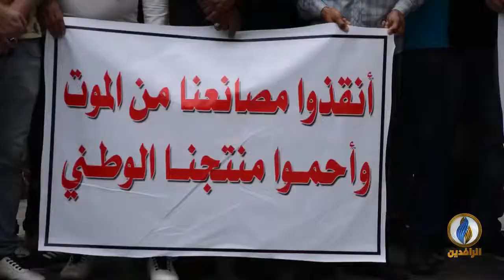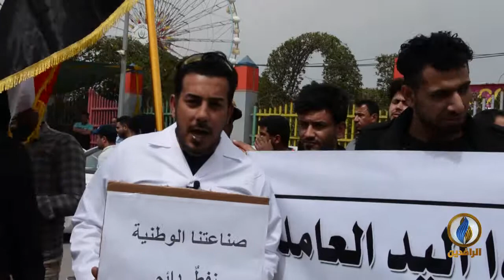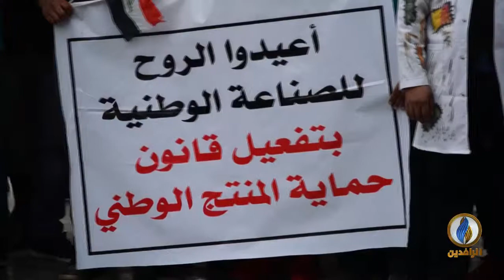مع_الناس | وقفة احتجاجية لدعم معامل الآيس كريم "المنتج المحلي" - البصرة